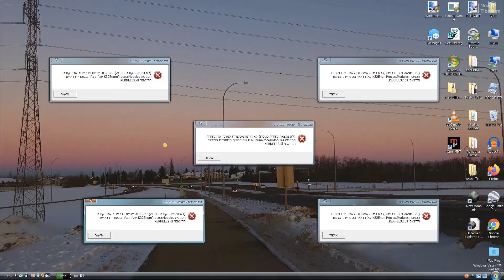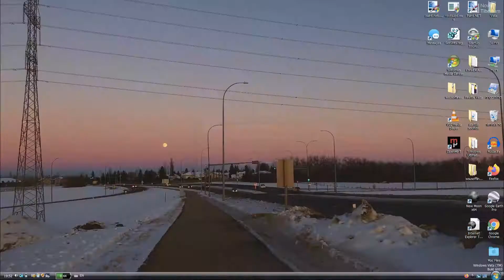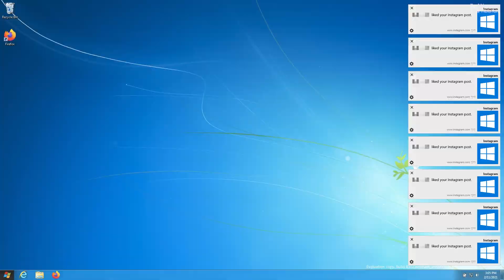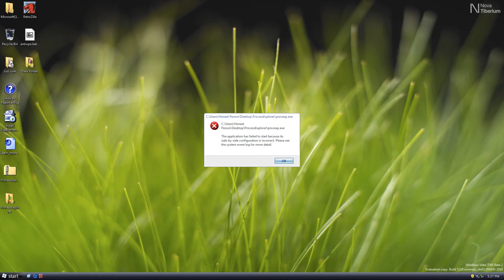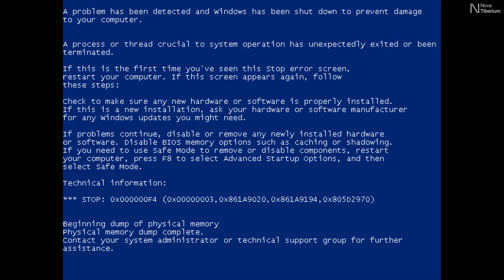Dua Lipa - Love Again (Windows Error Version)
Our THIRD Dua Lipa cover with Windows sounds! Wow, it's been a ride every since Don't Start Now eh? How cool is this that we have been doing this for two years and god damn, Windows 11 is coming out soon!

If you enjoy this video, let NoTi grow! Share this with your friends and family if you loved it so much.

NoTi team's social media accounts: coming soon!

Find this Nova Tiberium video a issue? Send us your complaint here!

According to the Copyright Disclaimer under Section 107 of the 1976 Copyright Act, allowance is made for fair use for purposes such as criticism, comment, news, research, etc. Fair use is permitted by copyright statute that might otherwise be infringing.